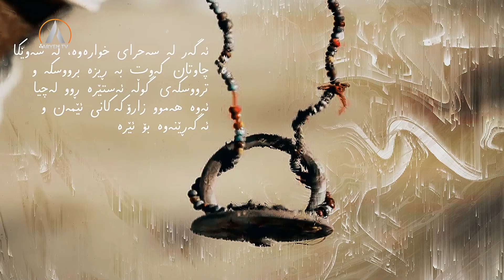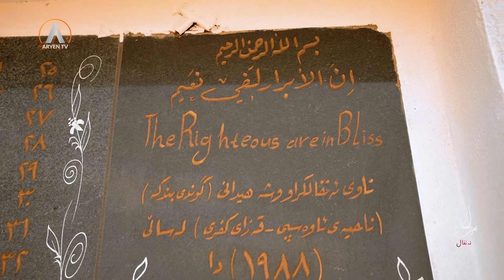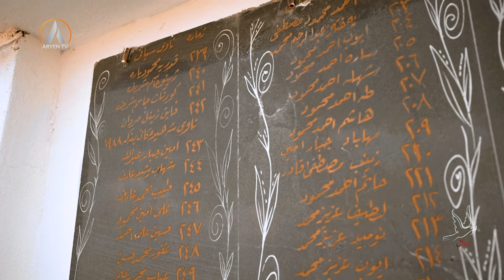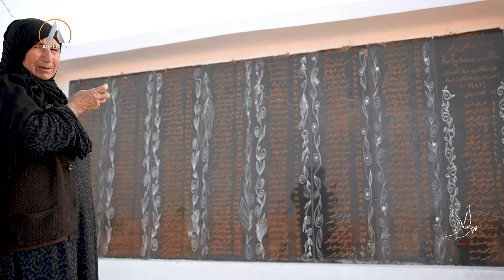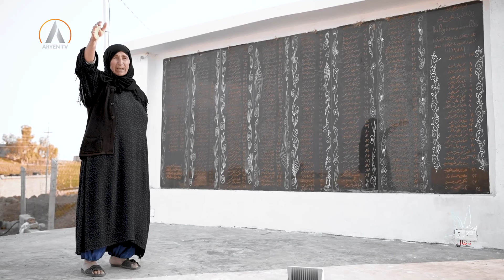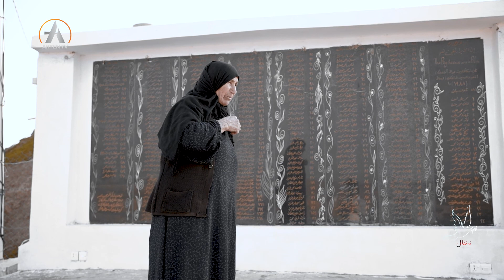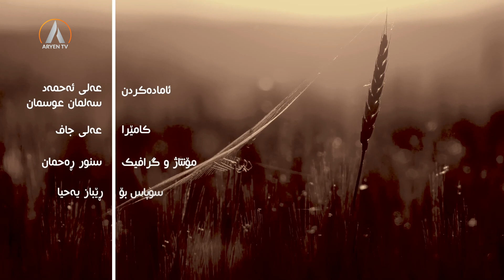Dokumêntar Enfal beşî 3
ئامادەکردنی: عەلی ئەحمەد و سەلمان عوسمان